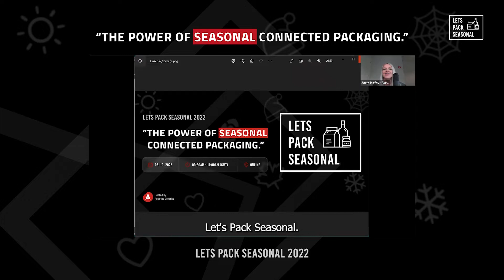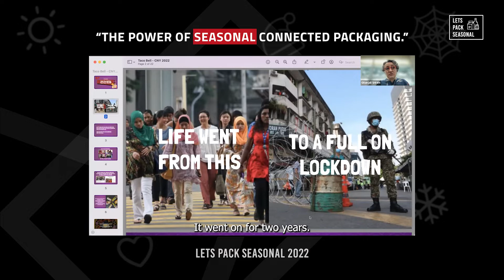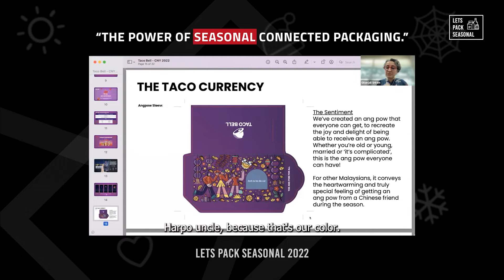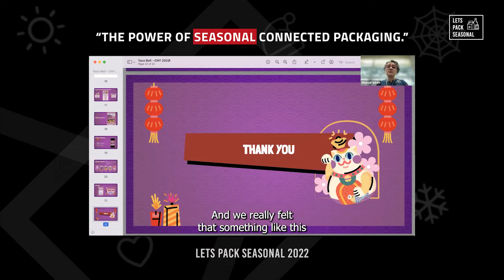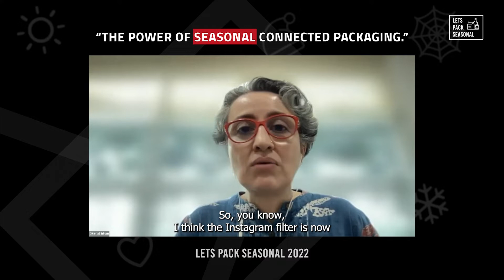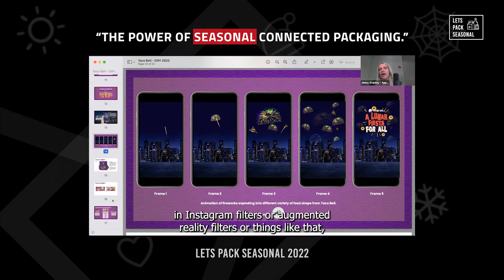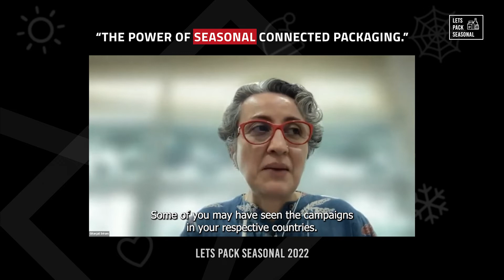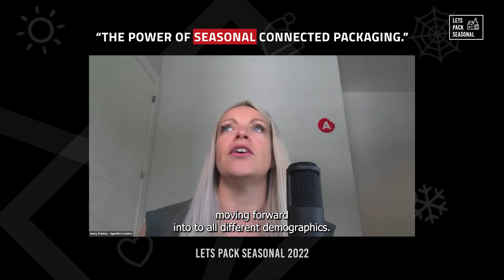Let's pack seasonal: The power of seasonal connected packaging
Discover all the capabilities and opportunities seasonal packaging brings yearly to big and small brands worldwide. Take advantage of recurring holidays to take your marketing strategies to their next level, increase your brand awareness, deeply engage with your consumers personally, and increase your sales like never before. We will learn how to mix seasonal packaging with connected packaging experiences to transform dull and standard marketing into a campaign that changes how your customers view and feel about your brand. Gather GDPR-Compliant data to perfect and improve next year's strategies.

Join us as we learn from seasonal packaging experts how to harness the power of seasonal connected packaging.ç